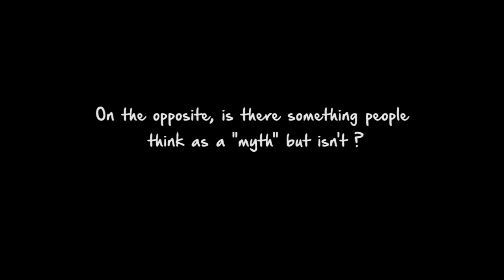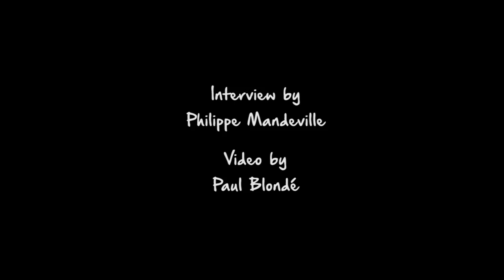Interview with Steve DiGiorgio (Death To All)